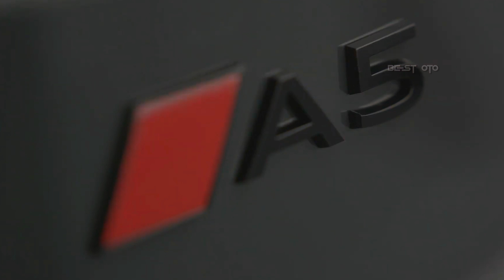NEW 2025 AUDI A5 TopCar Design Luxury Sedan | Interior And Exterior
Audi has introduced the new A5 as the first vehicle on the Premium Platform Combustion (PPC) and features the new E3 electronic architecture. The A5 comes with steel spring suspension, sport suspension, and S sport suspension with adaptive damper control. A5 models can be equipped with the quattro ultra all-wheel drive system for maximum fuel efficiency. The A5 sedan has a three-box silhouette, with 17- to 20-inch wheels and optional digital OLED taillights. The interior features a curved OLED display, virtual cockpit digital instrument cluster and infotainment touchscreen. Audi's virtual assistant will answer weather and general knowledge questions using ChatGPT. Optional safety features include traffic sign-based cruise control, rear turn assist, and adaptive cruise assist plus. @Bestotube12